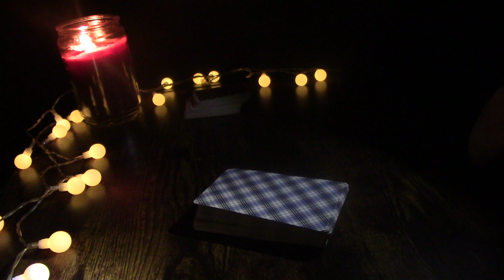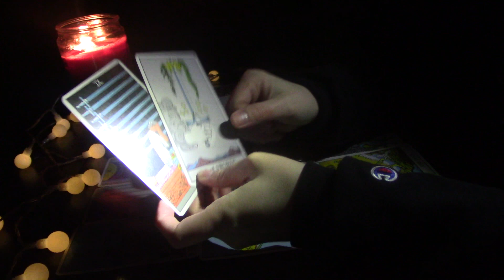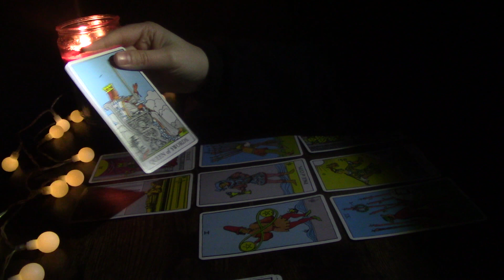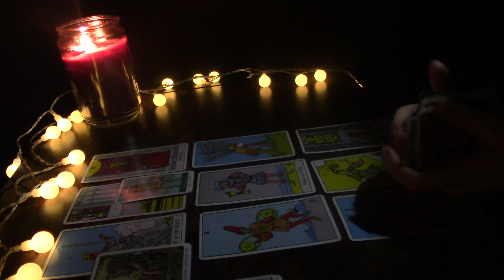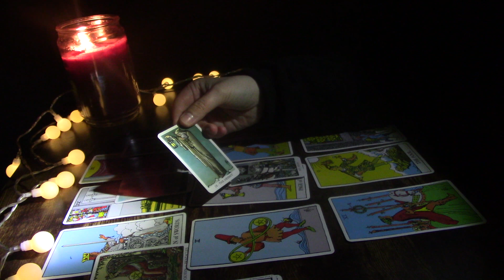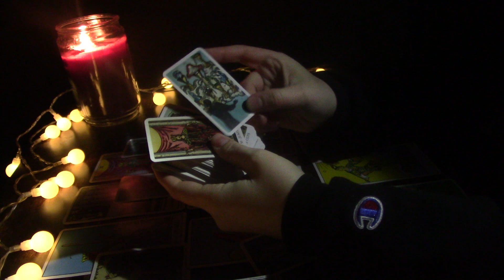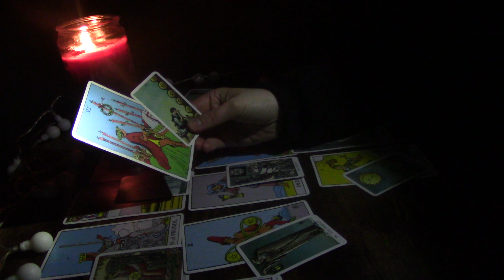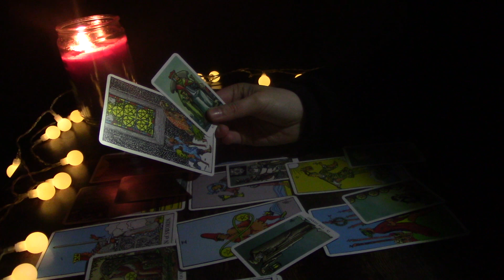♒️ AQUARIUS ♒️ ~ “THIS CAN’T BE ANY CLEARER!” ~ FEBRUARY 15TH - 21ST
1. Energies can be backwards, roles can be reversed, or I can just be getting messages for/about someone in your energetic field. Apply the roles how they fit, if they fit at all.
2. If this message doesn’t resonate, you could also check out readings for your other signs. I do encourage this as it is very important that you get your full message.
3. Sometimes messages might not resonate at all, and when that happens, it simply means that there’s not a message there for you, but it came through for someone.
4. These are meant to hit on specific timeframes, but time and energy is fluid, and free will plays a big role in when and if things will or will not occur within a specific timeframe.
5. Do not focus too heavily on card gender. Take it however it resonates.
6. I do read intuitively. The cards and tools alone have a lot of meanings, but the main source of information are the intuitive messages I receive.
7. I am only a messenger and messages are not always what you want to hear.
8. Remember that these tools and readings do not dictate your life. This is just energy and energy can change. Readings are really just meant to show you opportunities, possibilities, and to give advice or guidance. This will of course never overpower or replace free will.

1. Any and all donations and payments go directly back into my channel. I am very grateful for your support and for allowing us to help guide you on this journey 💕
2. You can find me at $sharedsentience. If you would like to donate through PayPal, please use this link and be sure to type "donation"
3. For personals, my email is listed below. The only thing I accept PayPal for are donations unless there is a special circumstance.
5. No specific timeframe is placed on readings, and no refund will be given after the reading has already been completed. Typically, reading are 7-15 minutes long, but it varies.
6. It will be announced in each video if personal readings are open, but they may close by the time you see this video. Personal readings pile up quickly and must be closed at times to prevent delays.

*PERSONAL READINGS*
I am accepting personal readings! I will accept up to four questions. Readings will be sent out the Monday after purchase.

Readings are $25.25 and you may ask up to four questions.
*VALENTINE'S DEAL* love readings will be $15.15 and you may ask up to three questions. This deal will be available for the month of February 2021.

Invasion of privacy is not practiced in these readings. “How do they feel about me?” etc are acceptable questions, but questions regarding sexuality, religion, or legal cases will not be invaded upon. I also do not answer questions in relation to chronic illness or death. If you have read everything above and agree to this, the next step is to send the payment and the requested information.